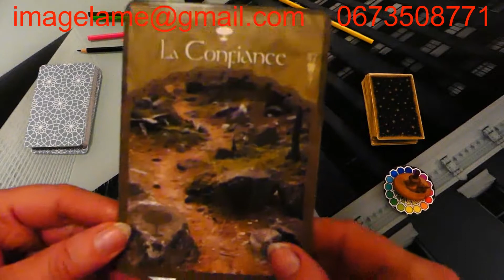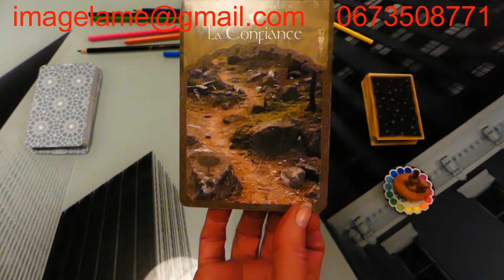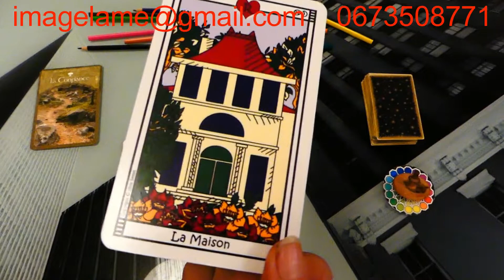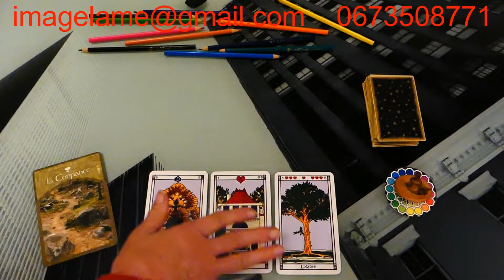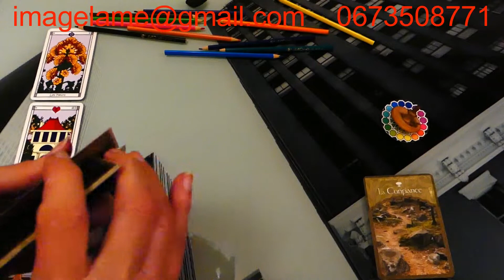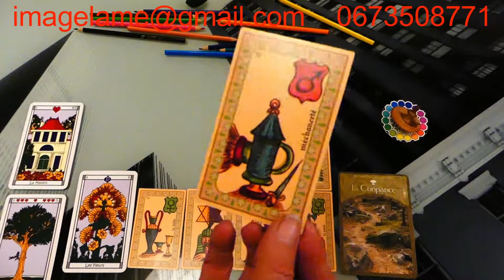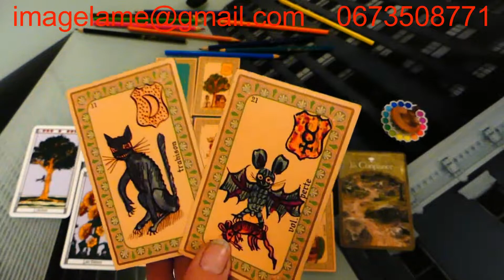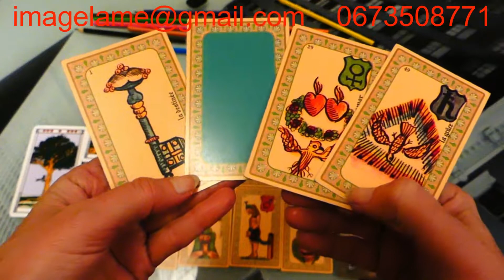13 JANVIER NOUVELLE LUNE CAPRICORNE pour COCOONING IMAGEdeLAME Brigitte Crespo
🌞 Brigitte Crespo 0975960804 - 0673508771 Rendez-vous Voyance

"ELLES MARCHAIENT AVEC MOI" - 2018 Editions Les 3 Colonnes - reçu par canalisation de Jésus -  Pour le livre dédicacé appelez-moi, merci...